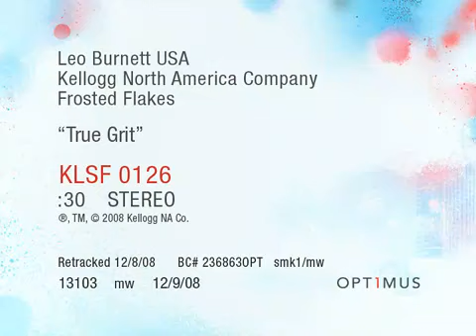Frosted Flakes True Grit